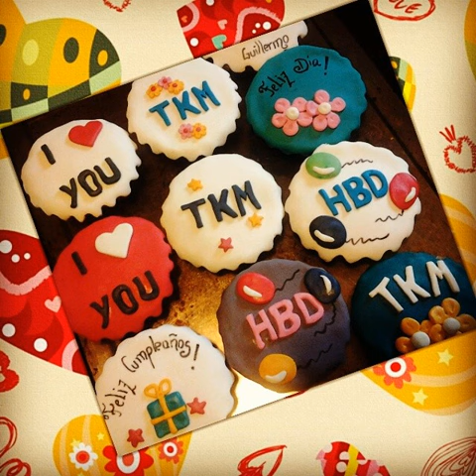✿ 58 Ways Sushi Can Find You The Love Of Your Life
Tags:vegancalirolls veganic eatvegan vegansushi veganlifestyle veganfoodshare veganteen veganista veganshare bananacake sexyvegan vegandinner happyvegan myveganproject cleanfood